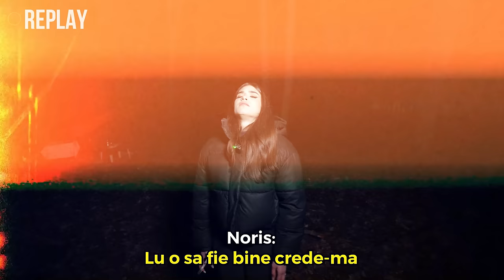Ne-am Intors Dupa Melinda In Padurea Bantuita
Tu ce crezi, padurarul a omorat familia Lixandru?